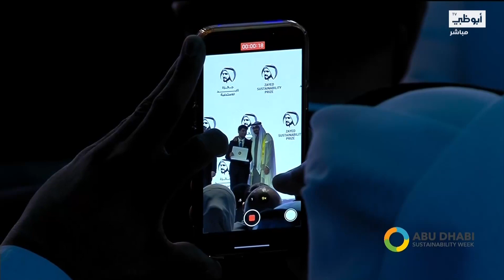رئيس الدولة يكرم الفائزين بجائزة زايد للاستدامة